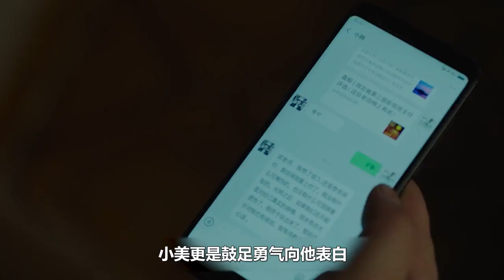16 一部说透中年婚姻的国产片，剧情荒谬又真实，看得我如坐针毡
每日更新電影精彩片段，別忘了訂閱關注奧！

該片是是壹部向經典致敬的最新佳作，劇情詼諧幽默，爆笑點不斷，講述了小龍與小文及師兄們在烏龍院裡發生的趣事，並打敗邪神等邪惡力量，保護了世界和平。包含了動作、喜劇等多種元素，壹個荒誕又搞笑的故事，不低俗，喜劇並且有質量，打破了以往的拍攝風格，以喜劇為主導，演繹了當下流行喜劇元素與兒童形象相結合做出了壹部經典IP的傳奇延續。